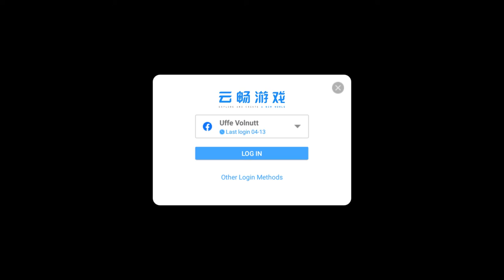Let's Play ➤ Mega Man X DiVE [Android] Episode 37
Gameplay of MegaMan X Dive, a video game for the Android mobile gaming platform.